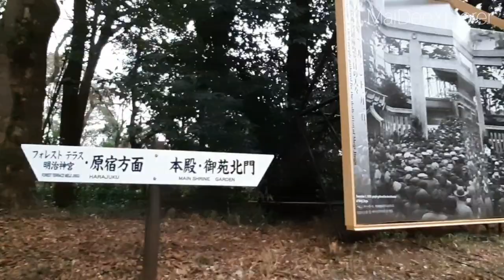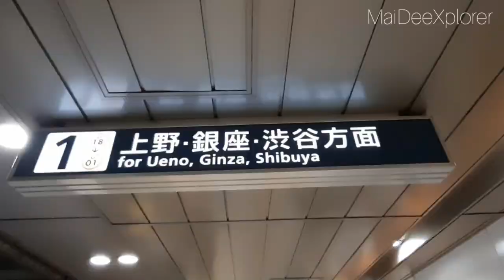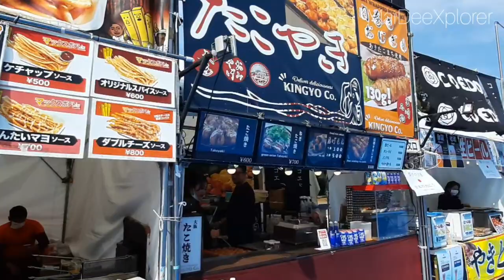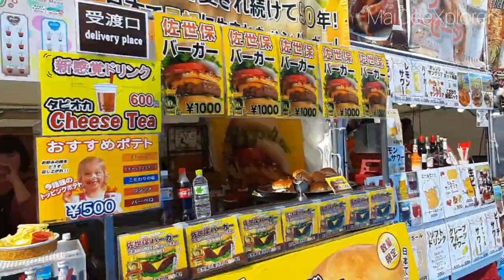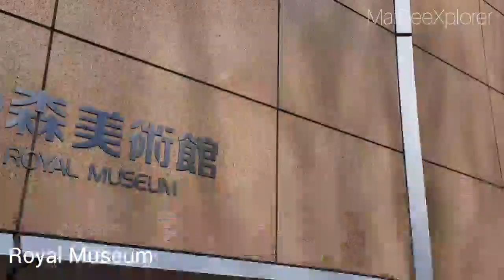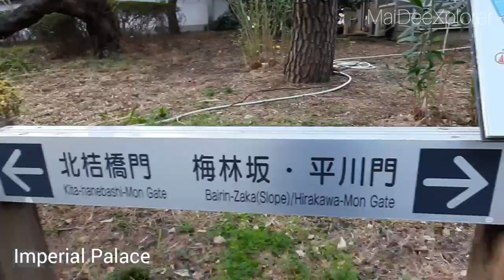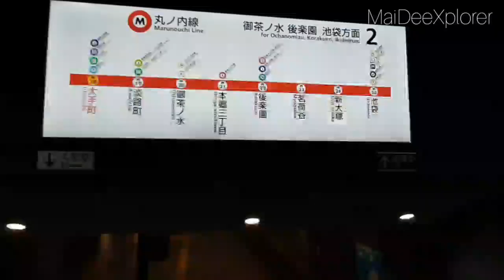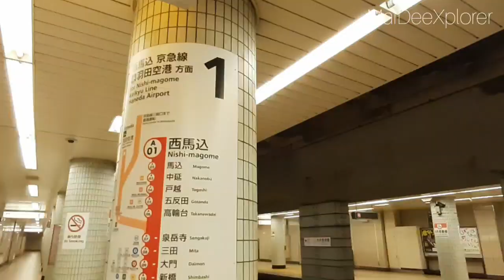Japan Trip (TOKYO) Feb 29-March 2, 2020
3days 2nights at Tokyo Japan